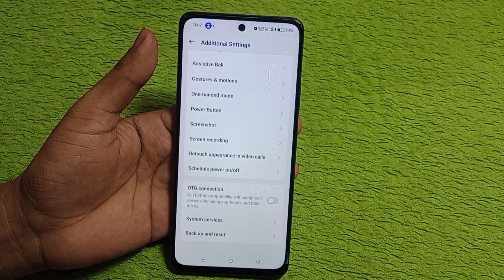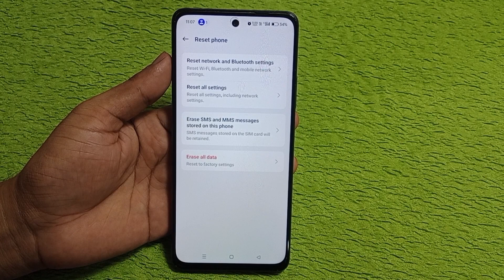Oppo f27 pro plus 5g me factory data reset kaise kare | Oppo f27 Pro plus 5g full reset kaise kare